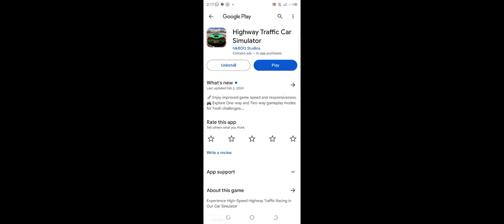highway car race MG car race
highway car race other MG car race#